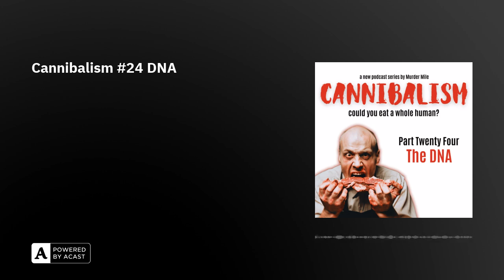Cannibalism #24 DNA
WARNING: this is not a regular episode, and contains facts/stories which some may find distressing.

This is Part 24 of 28 of Cannibalism, a new podcast series by Murder Mile UK True Crime, which rolls out every day for four weeks.